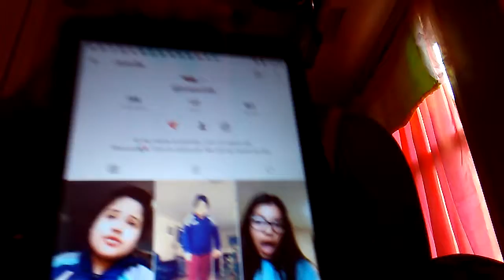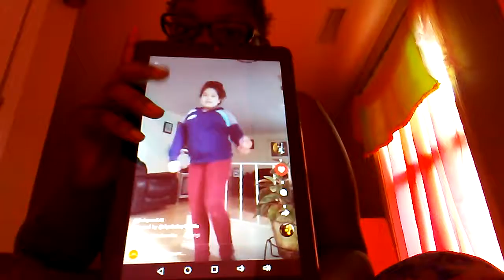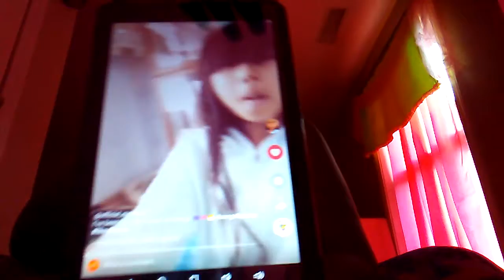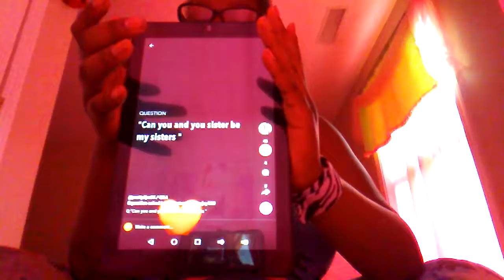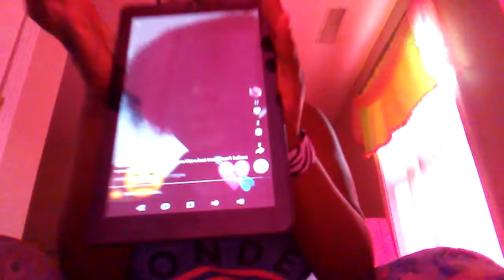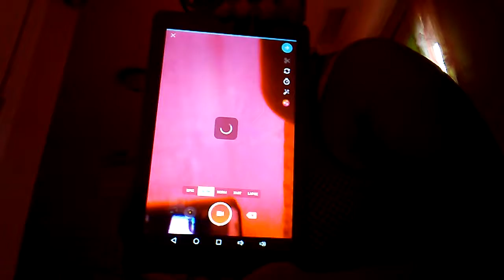Reacting to my fans musiclly (cringey)